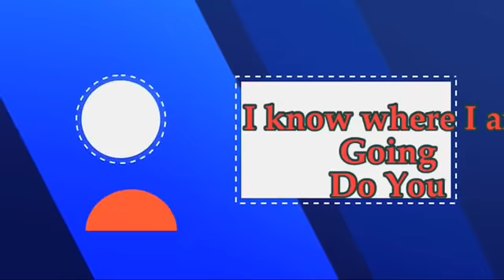What IF ?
What if the Bible turn out to be right and you turn out to be wrong. What if Hell Fire 🔥 is real and you open your eyes in Hell. A Possible the Bible is true word of God and everything in the Bible is pure.